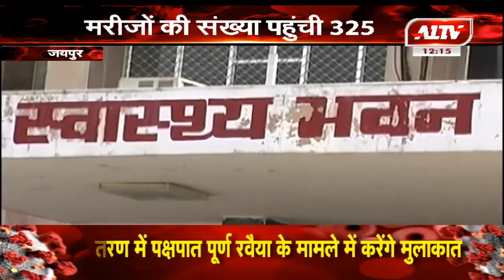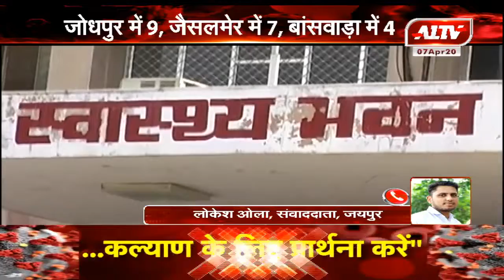राजस्थान में कोरोना मरीजों की संख्या हुई 325